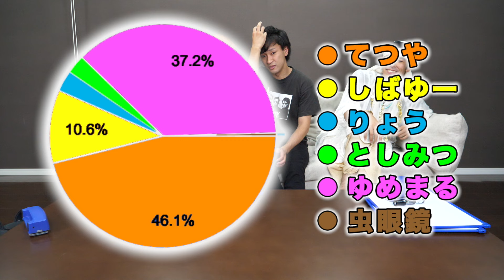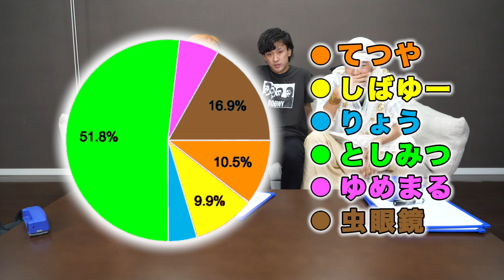第２回東海オンエアランキング 番外編②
｢嫉妬深い｣というのは女性にとってはいいことですか？ある程度は独占欲みたいなものを見せたほうがよろしいのでしょうか？でも、束縛みたいなことををすると怒るんでしょう？どうすればよろしいのですか？
まぁ僕彼女いないので関係ありませんけど。